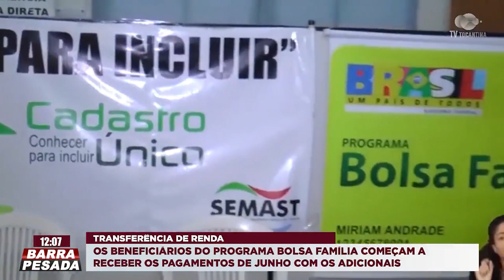OS BENEFICIÁRIOS DO PROGRAMA BOLSA FAMÍLIA COMEÇAM A RECEBER OS PAGAMENTOS DE JUNHO COM ADICIONAIS